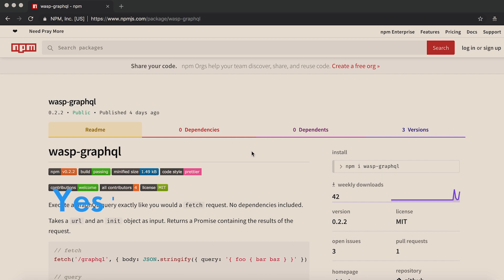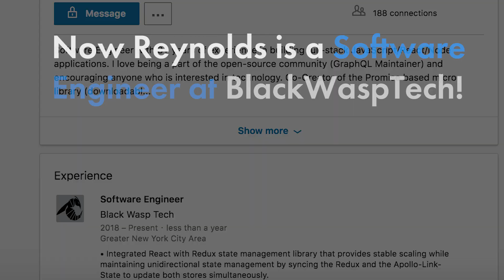What I Built at A Coding Bootcamp: Codesmith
Codesmith coding bootcamp student Reynolds Colon tells us why coding bootcamp was worth it compared to his CS masters degree, and tells us how he built his final project! Read the blog post

Filmed and edited by Imogen Crispe
Additional footage by Julian C. Santos
Produced by Liz Eggleston